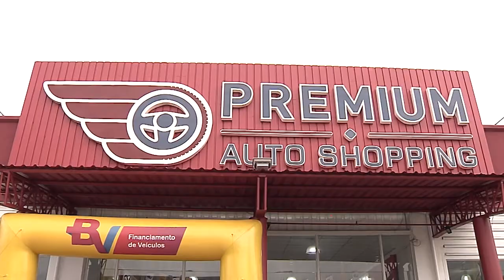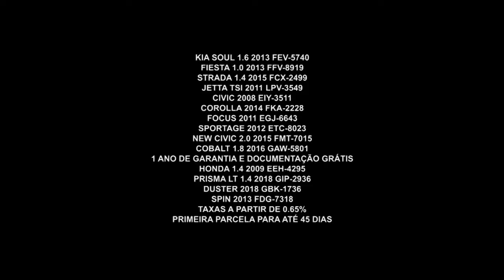Gazeta Motors - Premium Auto Shopping versão 1